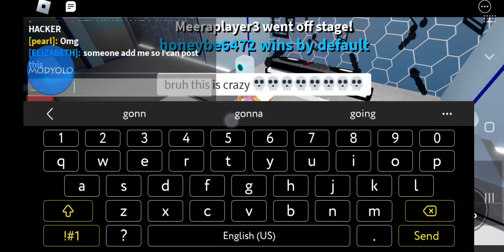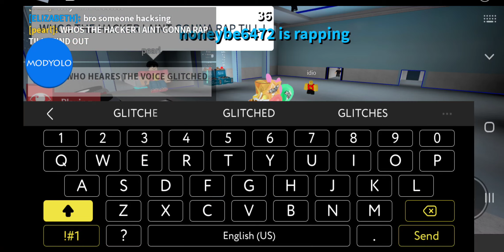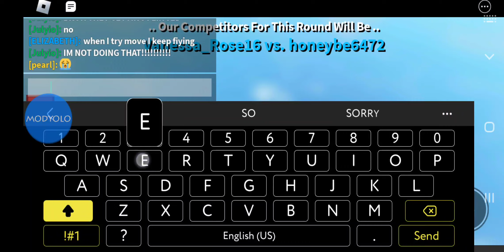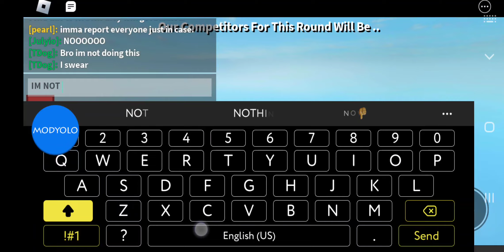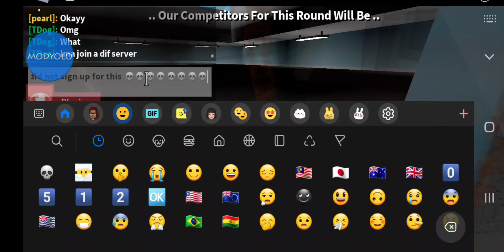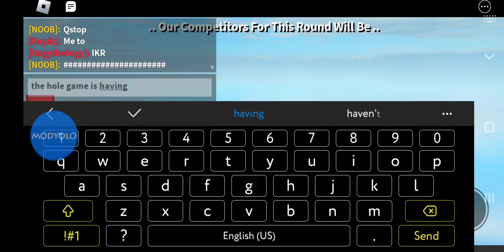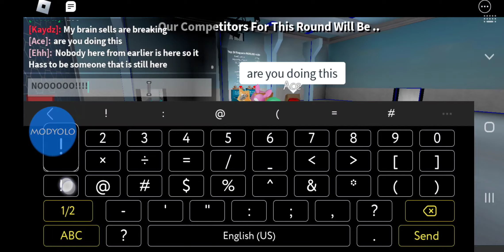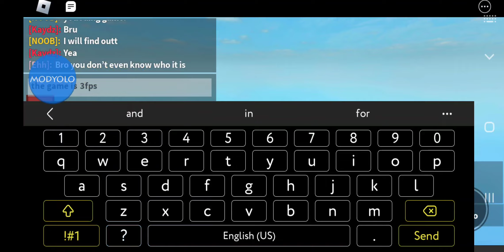goofy ahh server read description before video play please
so I was not the one who was doing all of that if u don't read description you don't understand but I had jojoy app on and my hack is not like anything like that because it's not capable of doing that but other then that the hole server was goofy ahh